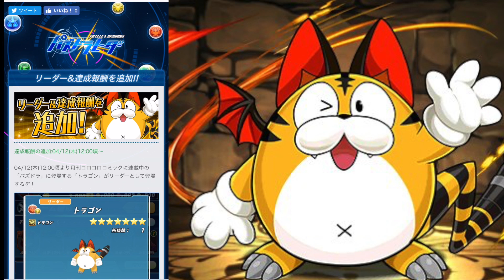新スキルに新覚醒を持ったトラゴン登場！闇ラードラについても紹介！【パズドラ】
丁度今日、闇ラードラのステが出たみたいです。またサイトに更新されたら紹介しますね。